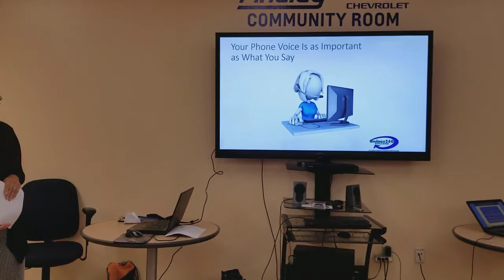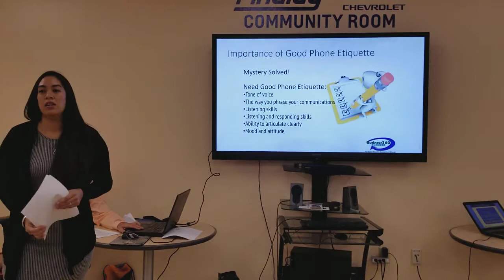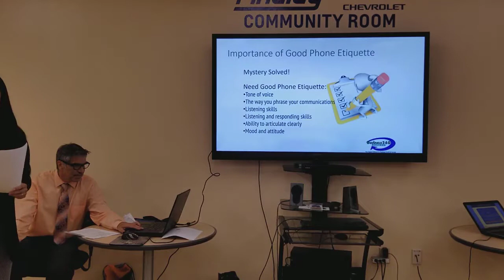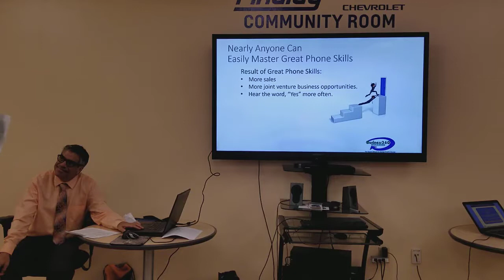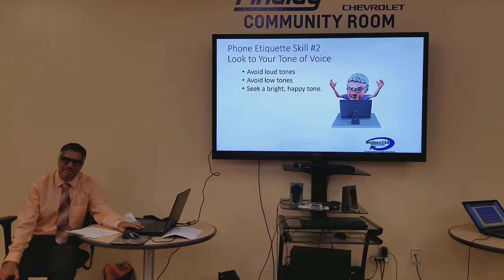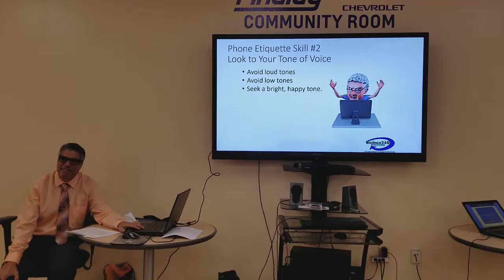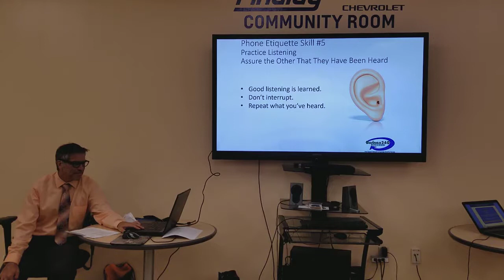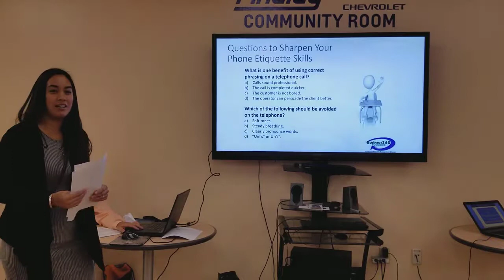Your Phone Voice Is as Important as What You Say by Jazarae Ozoa-Taan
The way you answer the phone can mean the difference between making a sell and missing a sales opportunity. Learn 5 rules of phone etiquette that result in more new and repeat business, and happy clients. Las Vegas Business Networking, Business Mastermind, Business Start-up Support, Business Marketing. Monthly business support group in Las Vegas.